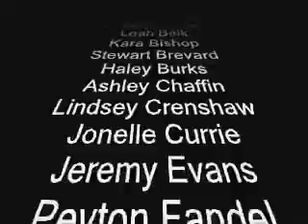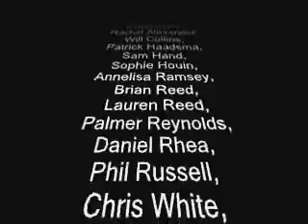THS Wave Connection 2006 "What I'd Say"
Tupelo High School Showchoir